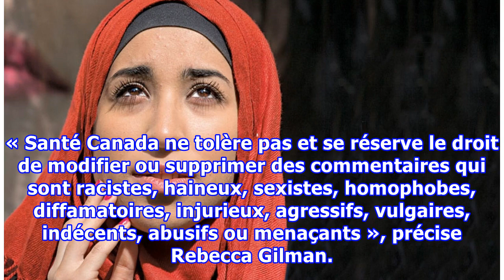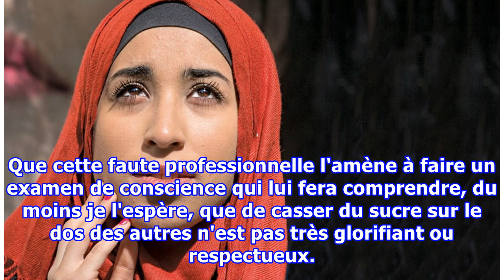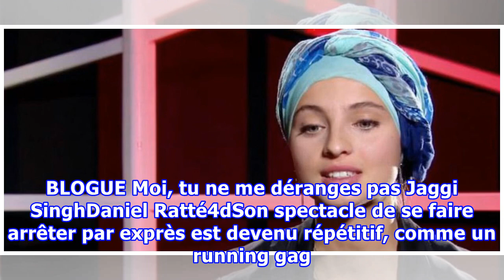Santé Canada se défend d'avoir utilisé une photo d'une femme portant le hijab dans l'une de ses pub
Santé Canada se défend d'avoir utilisé une photo d'une femme portant le hijab dans l'une de ses publicités
« Non, Santé Canada n'a pas été obligé d'utiliser cette image; elle a été réalisée par le ministère. Santé Canada représen...